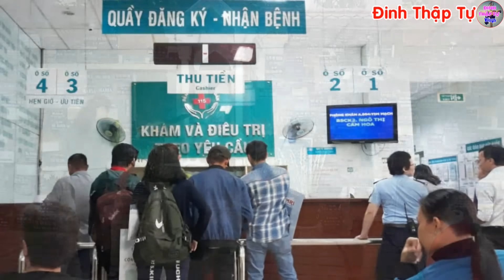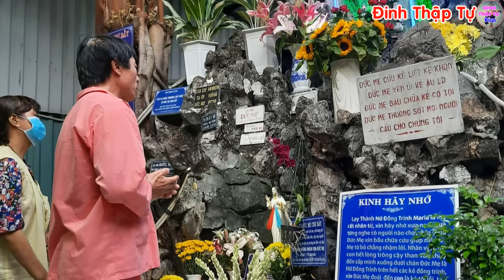🔴Tin Mới! Bất Ngờ Chuyện Lạ Có Thật Xảy Ra Tại Tổng Giáo Phận Sài Gòn - Xin Cầu Nguyện Đinh Thập Tự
Nguồn: Văn thơ Công Giáo